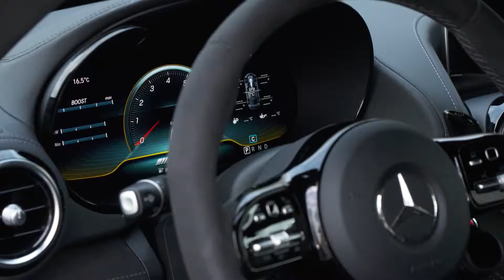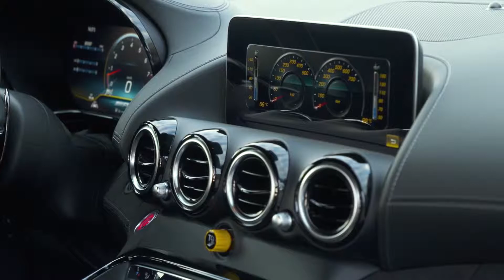2020 Mercedes Benz AMG GT R PRO - The New Limited Edition GT R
2020 Mercedes Benz AMG GT R PRO - The New Limited Edition GT R

The new limited-edition top-of-the-range model AMG GT R PRO is characterised by yet further improved driving dynamics, in particular on the racetrack. The experience from the AMG GT3 and AMG GT4 racing cars entered into the development. The measures from motorsport can be clustered in four areas: suspension, lightweight construction, aerodynamics and looks.

In addition to a host of carbon-fibre components, weight is saved by the standard-fit ceramic high-performance compound braking system exclusively with black painted brake callipers as well as by the AMG bucket seats made of clear-coated carbon fibre (not for USA, Canada and China). In the USA, Canada and China, the AMG GT R PRO is equipped with AMG Performance seats as standard. The lightweight AMG Performance 5-double-spoke forged wheels are exclusively painted titanium grey and feature a rim flange with high-sheen finish.

The AMG GT R PRO does not only drive like a racing car, it also looks the part. The standard-fit Carbon Package I with front splitter, fins in the wings, trim strips in the side sills and a diffuser with high-quality clear-coated carbon-fibre finish emphasise the proximity to motorsport, as does the redesigned carbon-fibre roof with lowered centre.